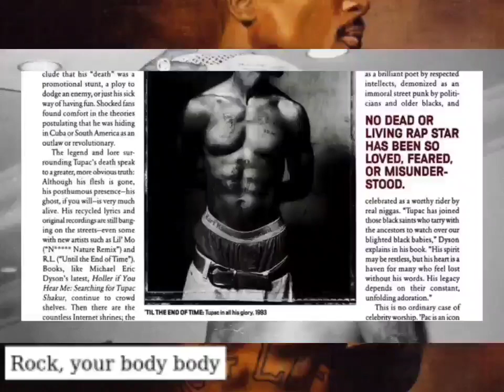2Pac - Let Em Have It (OG)(HQ Arena Effects Extreme Bass Boosted Audio Surround Sound)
On August 18, 1993, Tupac shot one of the most memorable photo session with photographer Danny Clinch in New York.

“There’s a session that everybody always asks me about with Tupac Shakur in 1993. I shot a lot of hip hop back in the day and there was always a really big entourage if you were doing an album packaging or editorial. It was always a lot of people – way more than necessary.
“Then I got the assignment from Rolling Stone to shoot Tupac. And I was excited about it, really excited about getting a Rolling Stone shoot. Even though they told me the photo was only going to run over a quarter-page, I was envisioning a Rolling Stone cover. At the time, I was not only doing really loose, documentary-style photography I had also taken this old 4×5 camera, which is a very slow portrait-style camera. So I decided to really concentrate on that.
“So Tupac shows up – with just one guy. And he was really excited about being photographed. He was really professional. He showed up on time, ready to go, and had bought a couple of different shirts and a Thug Life jacket. We got started shooting a few photographs. He was really intrigued by this big old-view camera where you put the hood over your head and you get in there. It’s a slow process. He was super photogenic and the camera loved him.
“At one point he said, ‘Let me change it up,’ and he took his shirt off and you could see all his tattoos – the Thug Life tattoo and the scars on his chest. I don’t think I would have ever asked him to take off his shirt. Collaboration can be a small part of a session, but it can really make a big difference, and he was really into it. So we started to shoot with the shirt off, which for me, became the epic photo. They ran the photo as a quarter-page. Then three years later, he’s killed and that photo wound up on the cover of Rolling Stone.”

2Pac – Let Em Have It (OG Version 2) feat. Storm & Val Young
2Pac – Let Em Have It (OG Version 1) feat. Storm & Val Young
Date: July 10, 1996
Producer: LT Hutton
Studio: Can-Am Studios, Tarzana, California
Samples: Treacherous Three – The Body Rock

Featuring: Val Young & Storm
Produced By: L.T. Hutton
Written By: Val Young, Storm & 2Pac
Release Date: 1996
Recorded At: Can Am Studio, Tarzana, California
Samples: Treacherous Three – Body Rock
Remixed By: 2Pac (Ft. Lisa "Left Eye" Lopes) – Let Em Have It (Committee Mix)